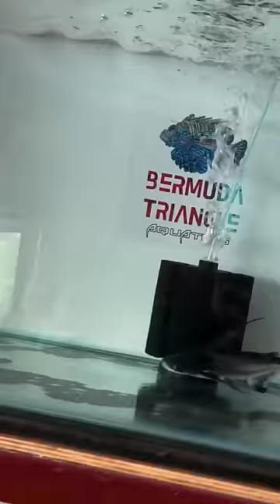Fish tankல சுறா மீன் ஆ??..